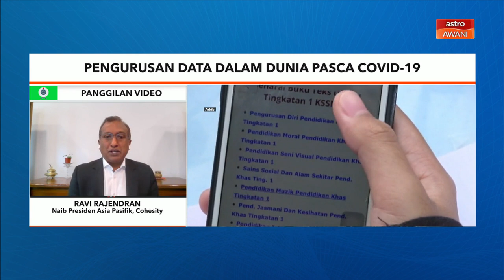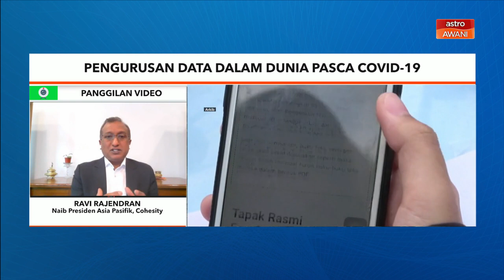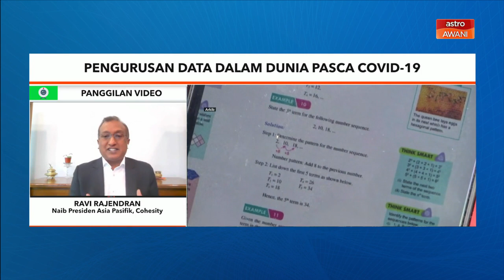Niaga AWANI: Perlindungan data, keputusan lembaga pengarah di era pasca COVID-19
Dengan penggunaan peranti digital untuk lebih banyak transaksi, aktiviti harian, tentunya isu perlindungan data dan pelan keselamatan siber harus dititikberatkan.
Kita ingin melihat risiko lambakan data ketika ini dari kaca mata organisasi dan apakah yang harus dilakukan di peringkat lembaga pengarah untuk memastikan data ini diuruskan dengan baik mengikut undang-undang. Saksikan temubual Editor Astro AWANI, Rizal Zulkapli dan Naib Presiden Asia Pasifik, Cohesity, Ravi Rajendran dalam Niaga AWANI.